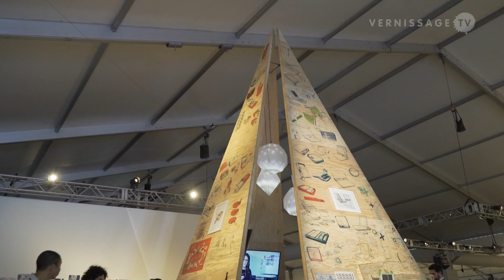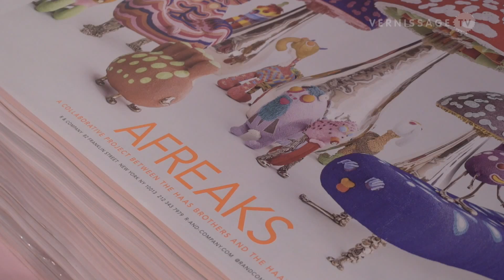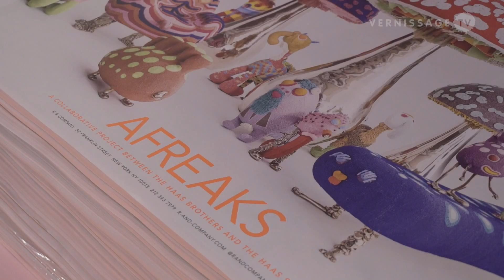Design Miami 2015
The design fair Design Miami in Miami Beach brings together collectors, gallerists, designers, curators and critics from around the world. Design Miami runs alongside the Art Basel fairs in Miami, USA each December and Basel, Switzerland each June and presents  twentieth and twenty-first century furniture, lighting and objets d’art.

Design Miami 2015 Collectors Preview and Vernissage. Miami, Florida, December 1, 2015.